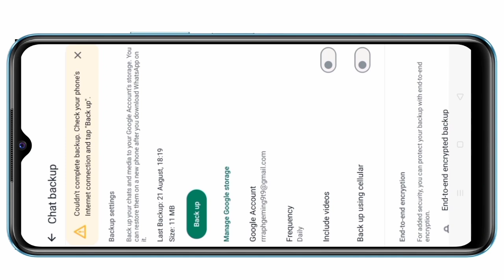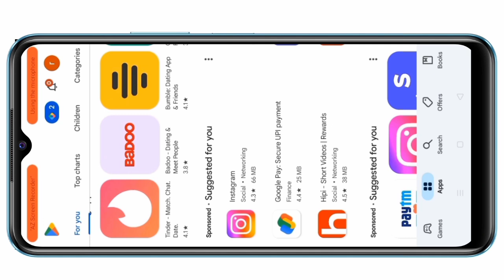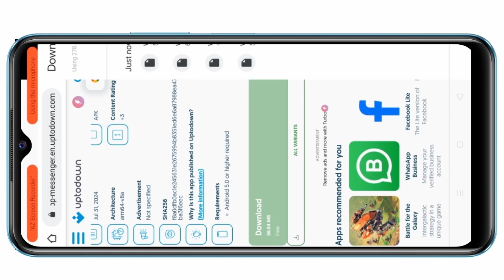Ask Meta anything Ko Wathsapp Se Kaise Hataye Ask Meta anything Ko Kaise Band Kare Wathsapp App Se